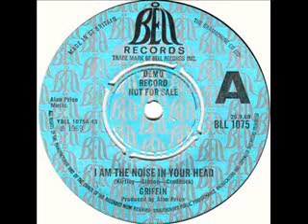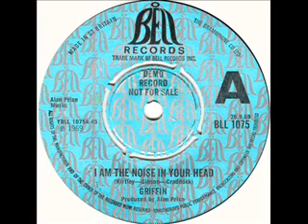Griffin - I am the noise in your head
1969 psychedelic rock from Newcastle, UK
Colin Gibson (bass) - Kenny Craddock (keyboards) - Graham Bell (vocals) - Alan White (drums) - Pete Kirtley (guitar)
First heard it on the Saturday Show with David Lamb on BFBS Koeln